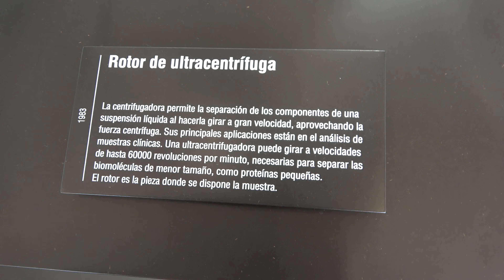Rotor de ultracentrífuga. MUNCYT. A Coruña. Año 2021